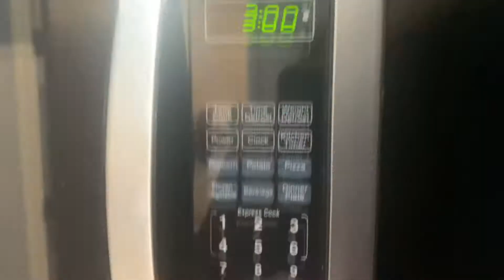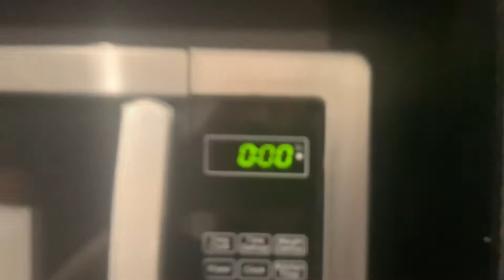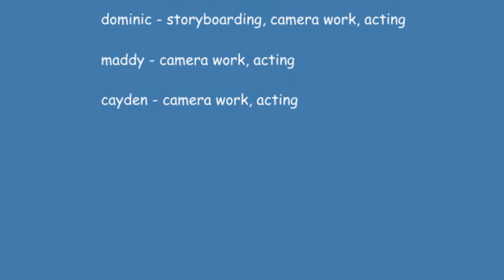RAVIOLI EPISODE 6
The sixth episode to the ravioli saga. Dominic seeks Ravioli.

Thank you for clicking show more. it really helps my channel a lot. just kidding it does nothing but you know what button DOES help my channel a lot?